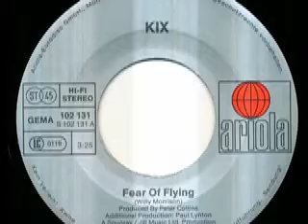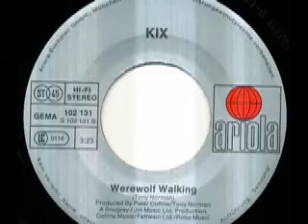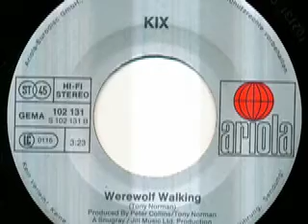Kix - Fear Of Flying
Kix

Seite 1
Fear Of Flying (Willy Morrison) 3:25

Seite 2:
Werewolf Walking (Tony Norman) 3:23

Released on Ariola Schallplatten 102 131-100

1980